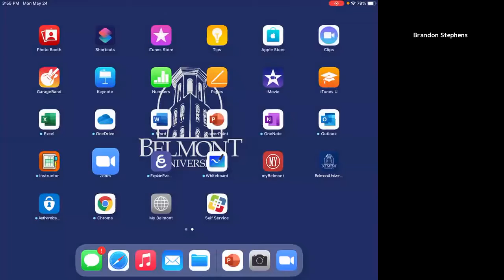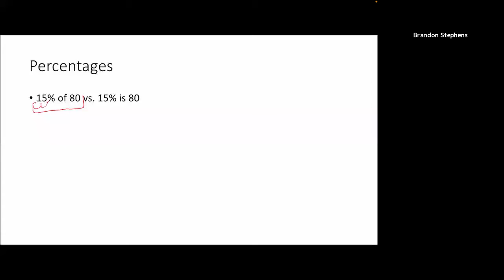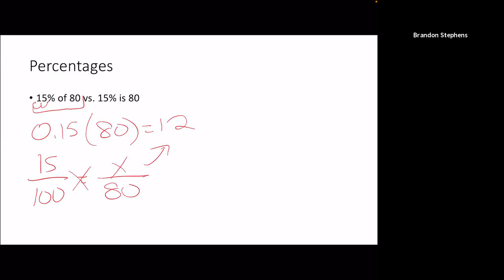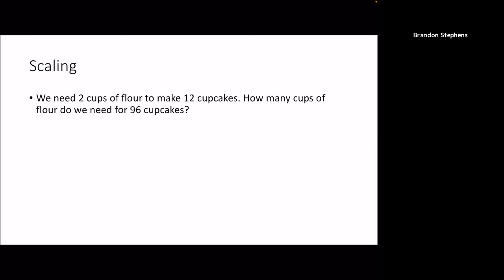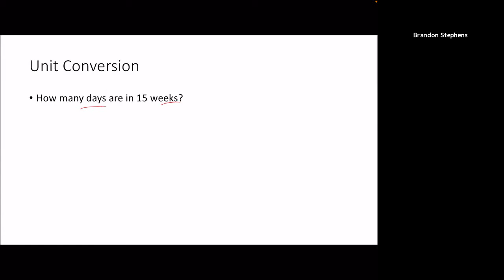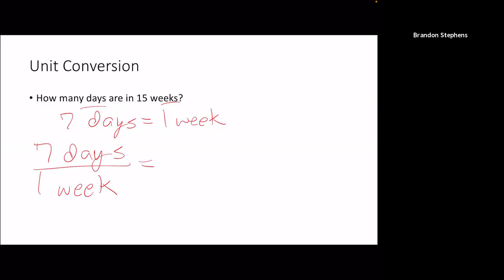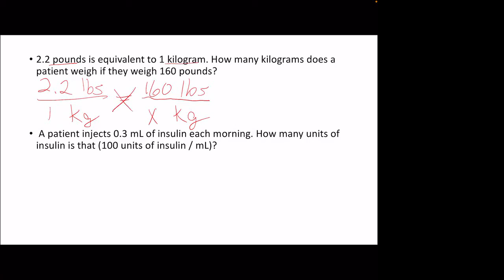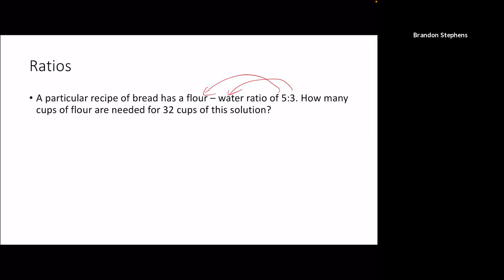Belmont Pharmacy Math Orientation Problem Solving with Ratios and Rates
This video goes into problem solving involving ratios, proportions, and the like.